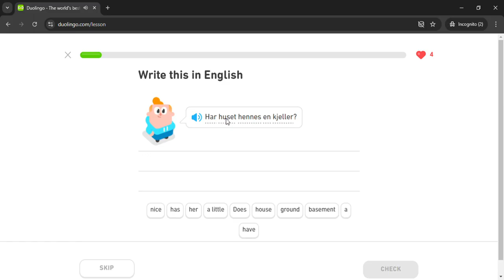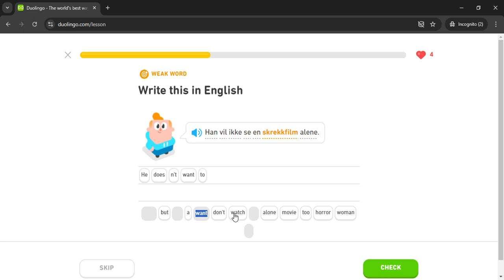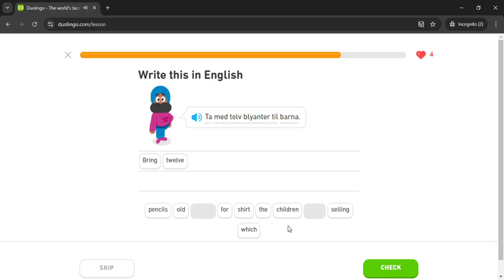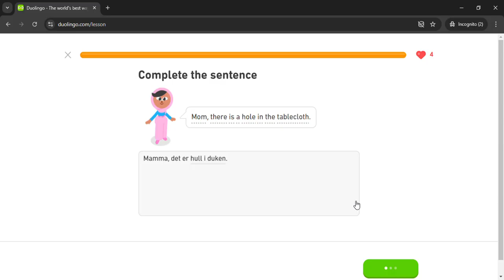Duolingo #977 Norwegian - English (Part 13 - Make Concert Plans)